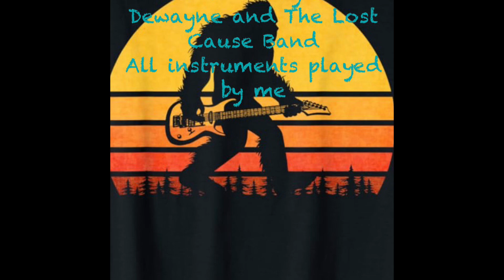Kryptonite. Cover of a 2000 song from 3 Doors Down.